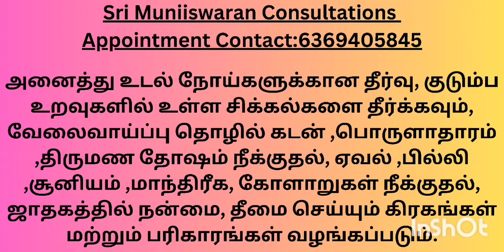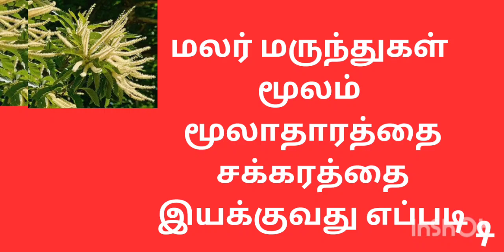மலர் மருந்துகள் மூலம் மூலாதார சக்ரம் இயக்குவது எப்படி? part-15